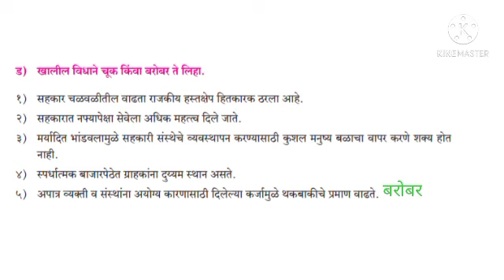12वी सहकार 10 सहकार क्षेत्रापुढील आव्हाने स्वाध्याय 12std cooperation chapter 10 swadyay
12वी सहकार 10 सहकार क्षेत्रापुढील आव्हाने स्वाध्याय 12std cooperation chapter 10 swadyay